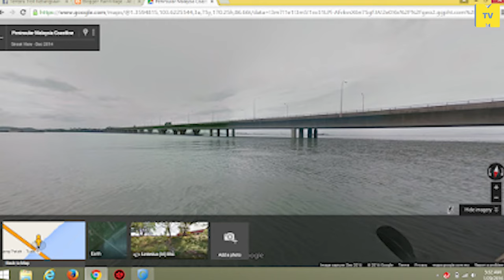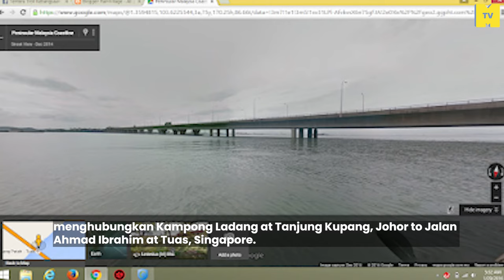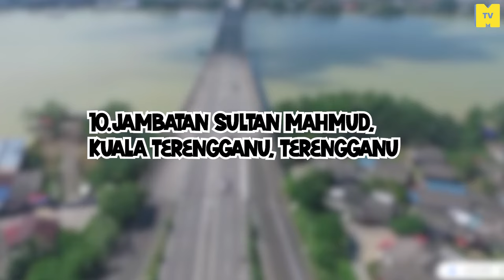Top 10 Jambatan Terpanjang Malaysia Sultan Mahmud selepas 2 jambatan Pulau Pinang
Yang mana anda dah lalu? Komen kat bawah.